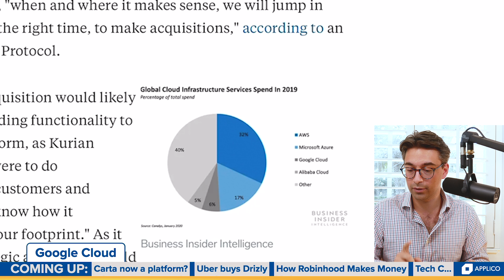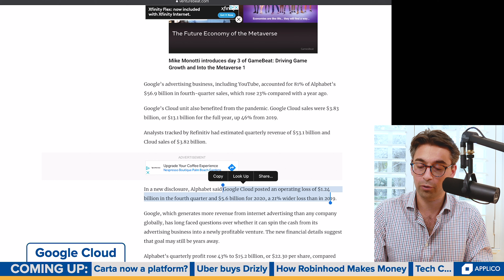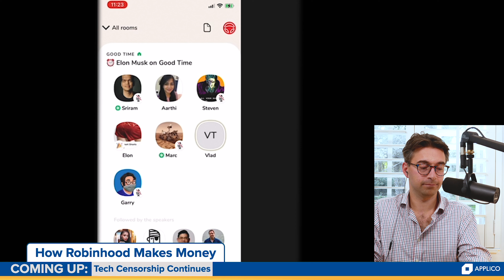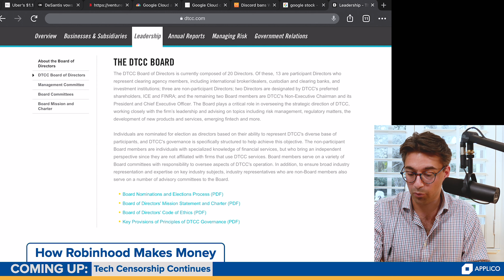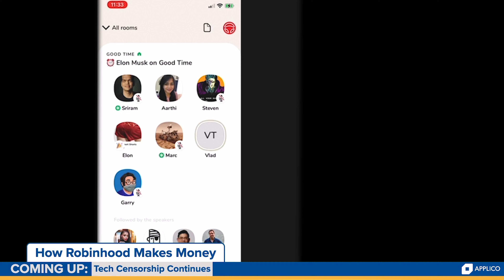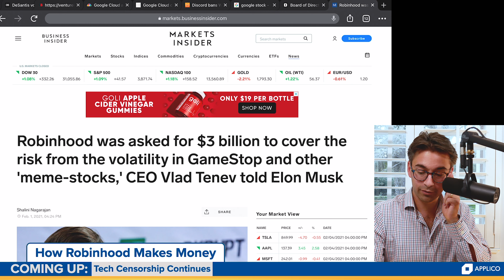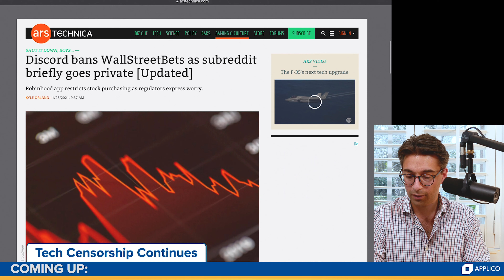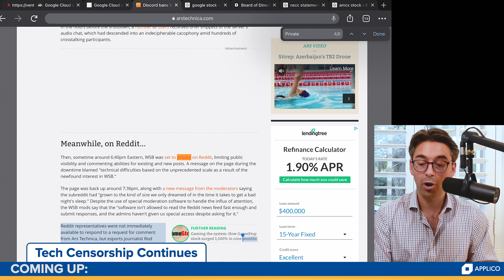Winner Take All #142 | Google Cloud Losses, Uber Buys Alcohol Deliverer Drizly, Robinhood Order Flow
Alex opens the show with a look at Google reveling losses incurred from their cloud business. Also covered, Carta rolling out a new platform to buy equity in private startups and Uber acquiring alcohol delivery provider Drizly. The second half of the show looks at how Robinhood makes money and continued censorship in the tech space.

00:00 - Subscribe for Tech & Business News Daily
00:21 - Google Cloud Losing
11:59 - CartaX Pre-IPO Equity Marketplace Platform
20:14 - Uber Acquires Drizly
30:03 - Robinhood Order Flow
57:50 - Discord WallStreetBets Ban